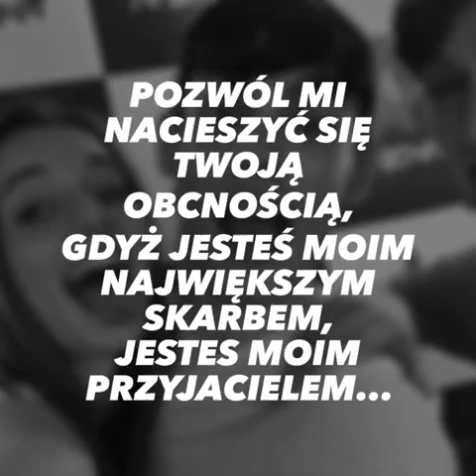HappySoju friends! Seoul 2017